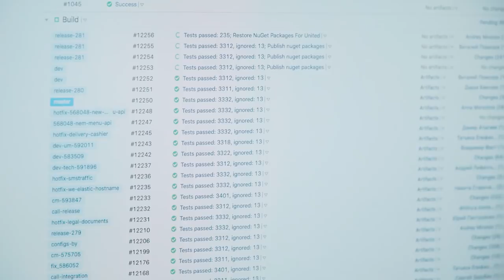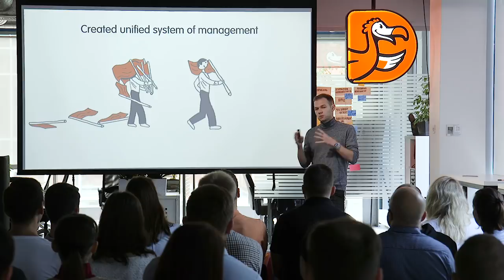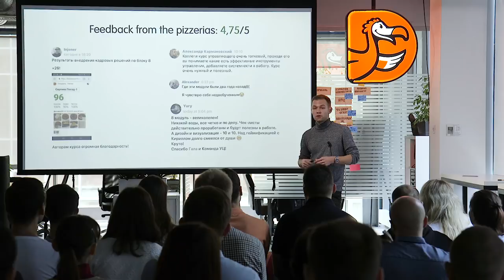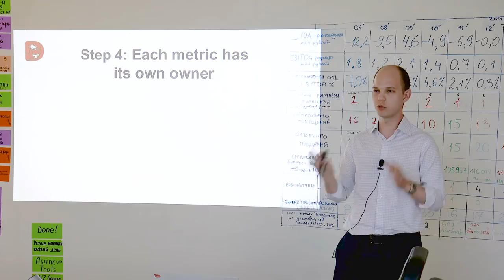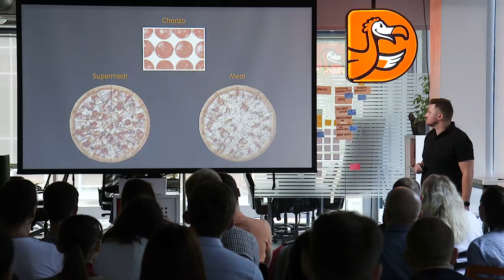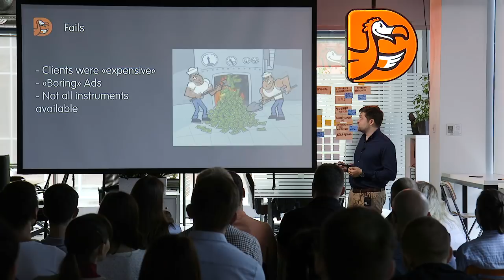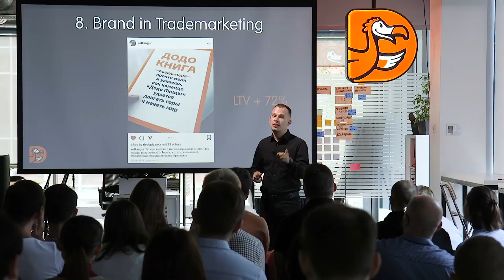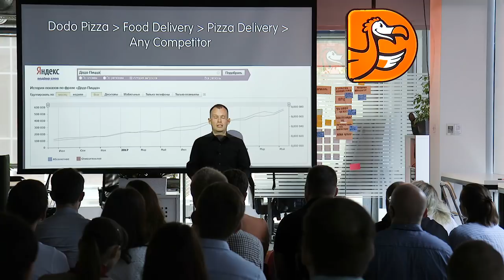Результаты пяти ключевых проектов. 9 июля 2018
На додо-встрече 9 июля мы подвели итоги за год по проектам «Менеджмент», «Прибыльность», «Вкус», «Диджитал» и «Бренд». Ваня Тихов начал с рассказа о создании единой системы менеджмента и новом подходе к онлайн-обучению. Кирилл Вырыпаев — о юнит-экономике «Додо Пиццы». Виталий Бушмин показал, как эволюционировал вкус ингредиентов и нашего продукта. Артур Богданов в объяснил, почему не стоит экономить на диджитал-рекламе. Миша Чернышев подвел итоги работы над инструментами, которые помогут нам стать брендом № 1 по доставке пиццы в России.